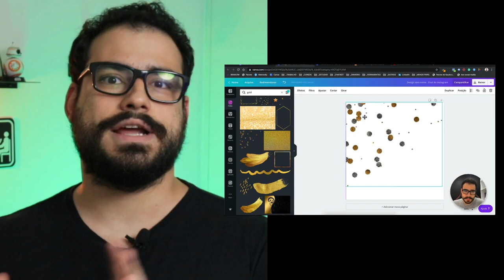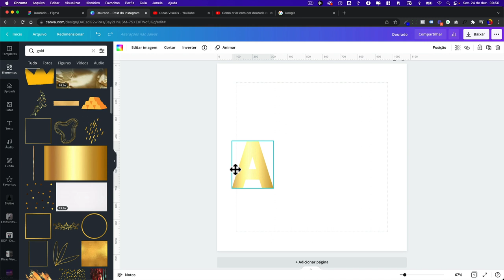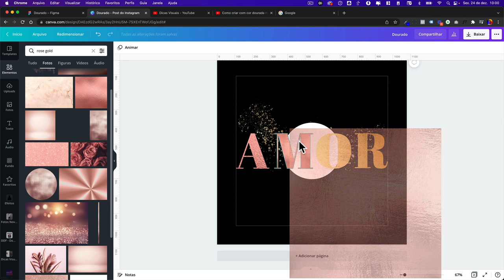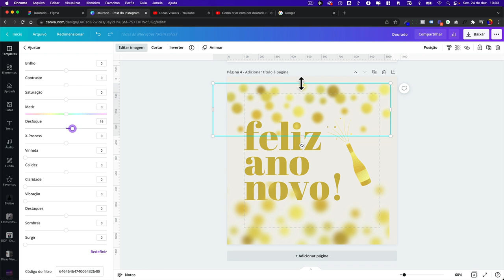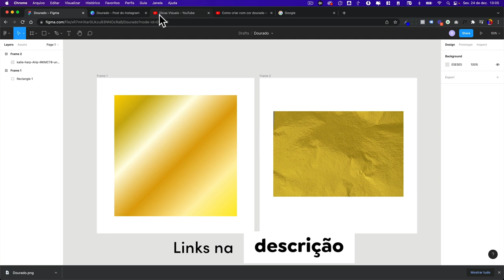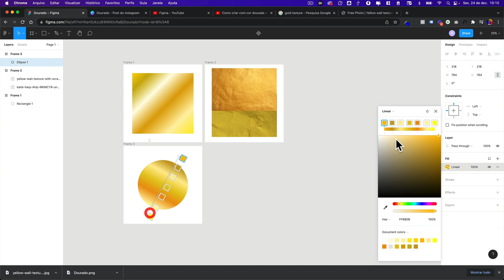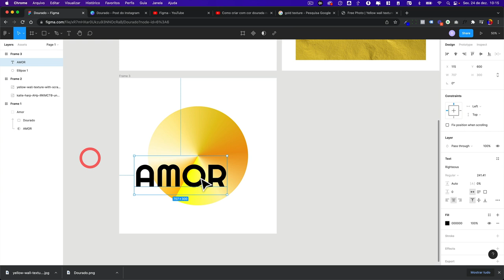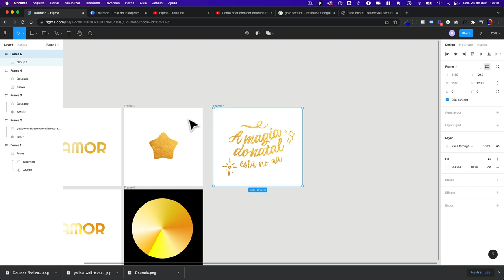Como criar e usar efeito Dourado no Canva e Figma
Como criar e usar efeito Dourado no Canva e Figma é uma aula para te ajudar a criar imagens únicas e incríveis para essa fase do ano, pois o dourado é uma das cores principais do Natal, certo?